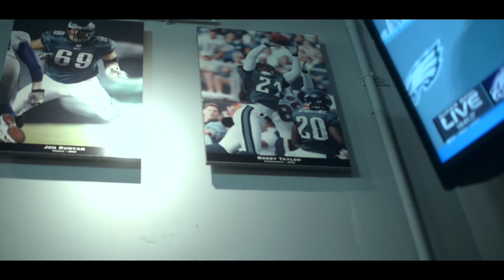Po Lambeau - On My Side (Visionary Films)